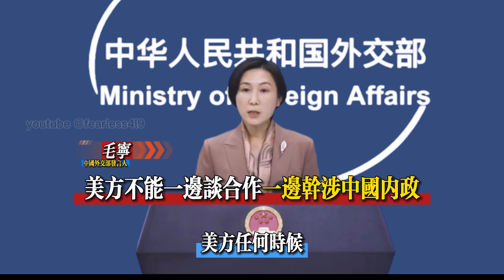毛寧：美方不能一邊談合作 一邊干涉中國內政｜美國應正視國內警察暴力執法和種族歧視問題｜中方堅決反對將科技經貿問題政治化｜中國不會坐視美方無理損害中方企業合法權益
Mao Ning: The United States cannot talk about cooperation while interfering in China's internal affairs
The U.S. Should Face Up to Domestic Police Brutality and Racial Discrimination
China firmly opposes politicization of science, technology, economy and trade issues
China will not sit back and watch the United States unreasonably damage the legitimate rights and interests of Chinese companies
China resumes issuing visas for Japanese citizens